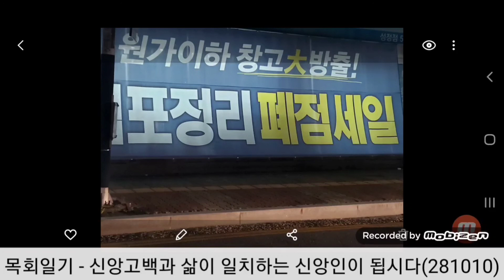신앙고백과 삶이 일치하는 신앙인이 됩시다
나팔수목사의 목회일기입니다.

내용은 "신앙고백과 삶이 일치하는 신앙인이 됩시다" 입니다.